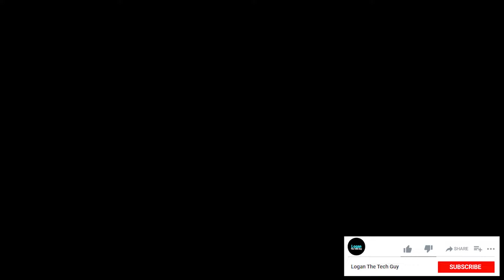Huawei MateBook D16 (2022) vs RealmeBook Slim (2021) | Intel 12th Gen | Intel IrisXe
Huawei announces MateBook D16 2022.

Dell XPS 15 11th Gen i7:

Dell XPS 13 11th Gen i7:

Dell XPS 17 11th Gen i7:

Asus Vivobook 11th Gen Intel: